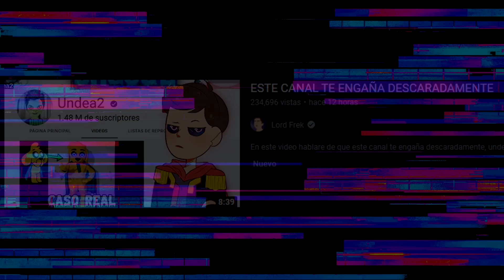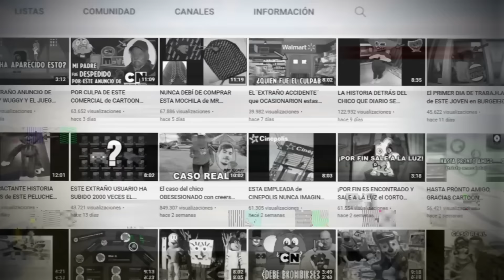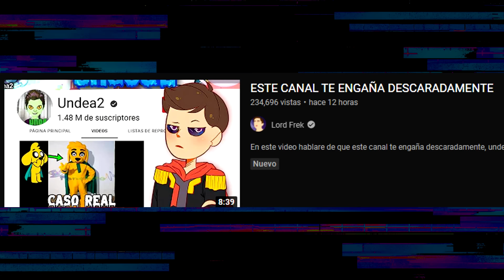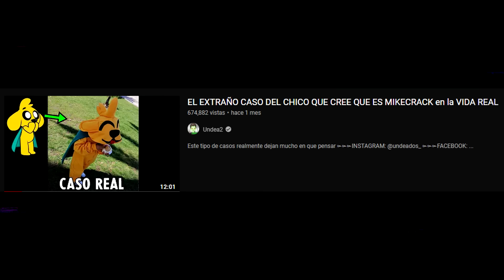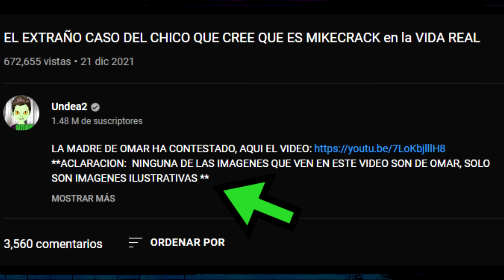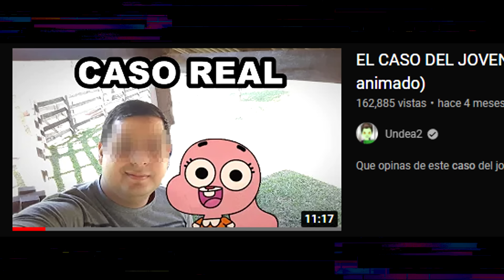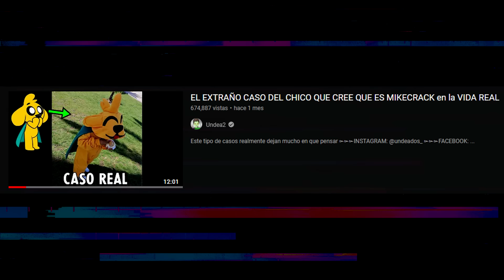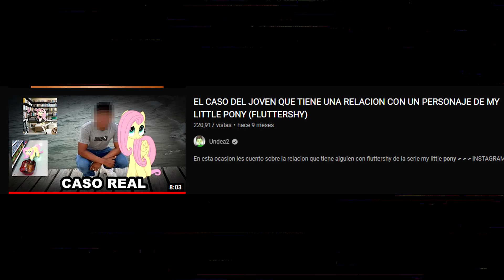¿LAS ANECDOTAS QUE CUENTO EN MI CANAL SON FALSAS? (desmontando a LORD FREK)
Aqui el video donde entrevisto a el chico que estaba casado con un personaje de my little pony